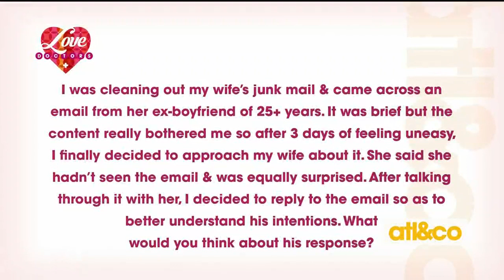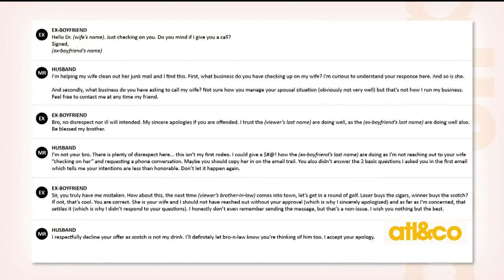The Love Doctors answer viewer Q's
Love Doctors Christine Pullara and Chesley McNeil answer a viewer's heated relationship question.